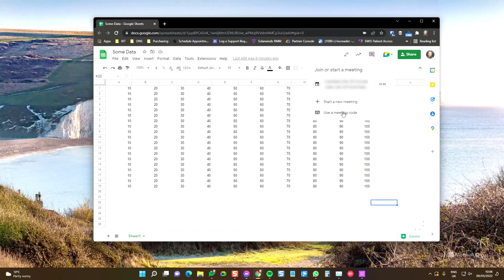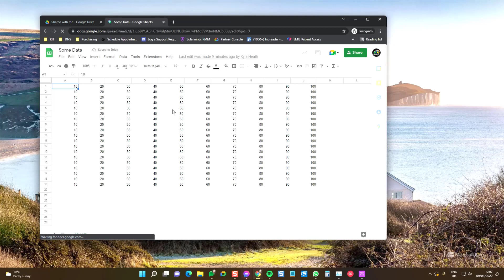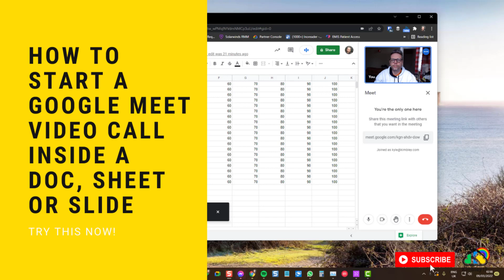How to start a Google Meet video call from inside a Google Doc, Sheet or Slide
You're working on a Google Doc, Sheet or Slide and need to bring your team into the file for feedback. This video will show you how you can start a Google Meet video call directly from inside a Google Doc, Sheet or Slide.